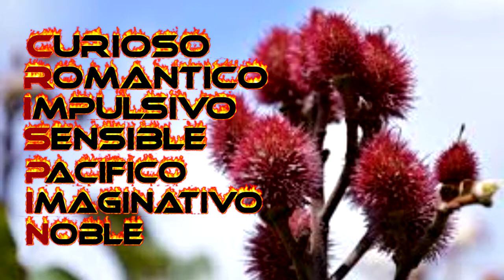Felicitación Nombre Hombre CRISPIN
Felicitación Nombre Crispin
Días Celebración Onomástica Mayo 19 y  Noviembre 19